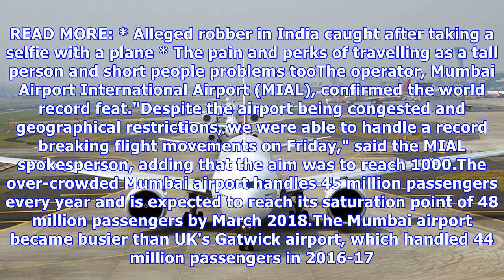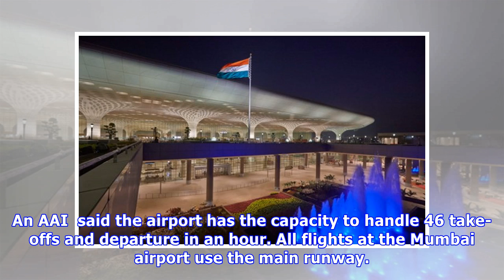Mumbai airport sets new record, handles 969 flights in 24 hours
Last updated 14:07, November 28 2017 T2 Arrivals at Mumbai Airport. Mumbai Airport has broken its own world record by handling 969 flights in a 24-hour period, eclipsing its previous best of 935 registered in May this year. Officials said an increase in the number of flight movements using a single ...